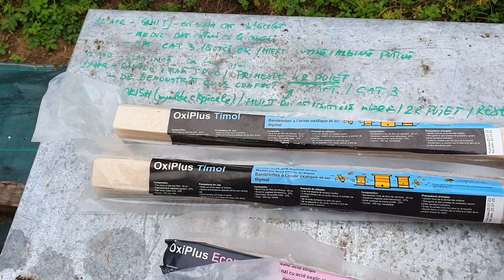Al treilea an de tratamente BIO, iar albinele mele debordeaza de sanatate - OxiPlus - partea 2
Mai multe detalii despre gama OxiPlus - benzi acid oxalic si glicerina tip Oxi Strips, gasiti aici